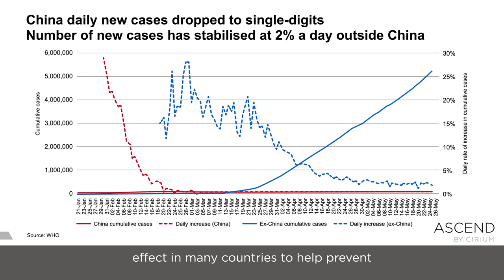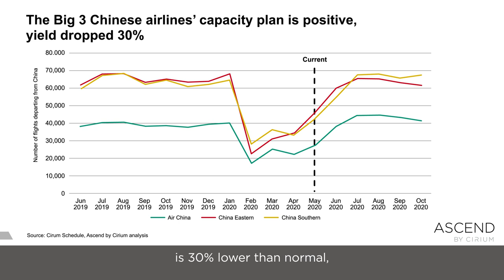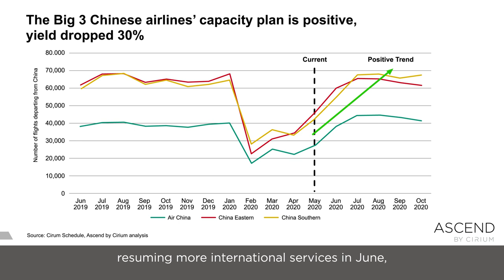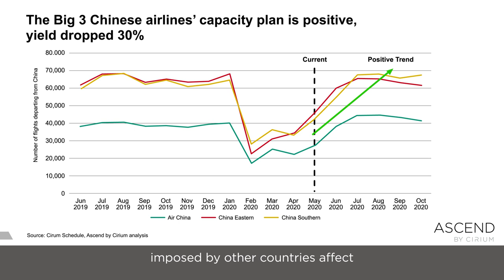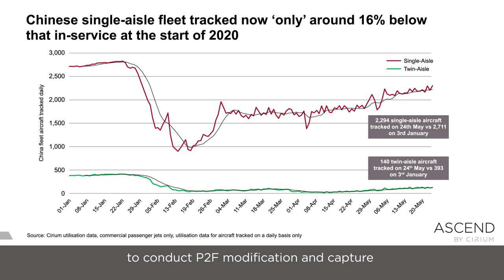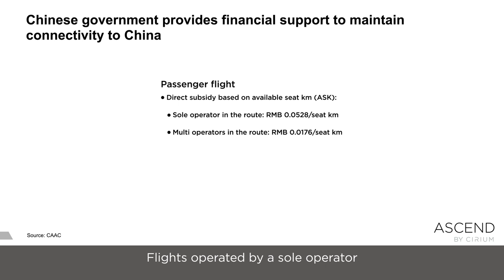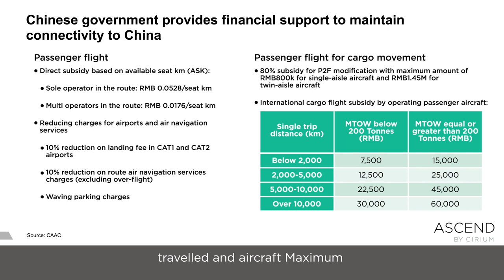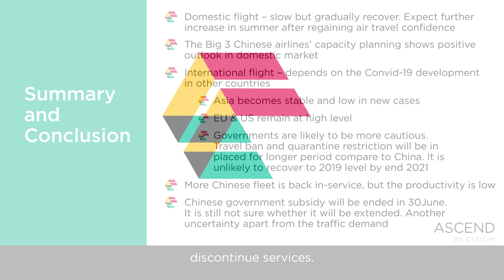China's flight to recovery during COVID-19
Aviation Analyst, Herman Tse provides insight on the steps to recovery in China. He uses Cirium's fleets schedules and utilization data to explore both the Chinese domestic and international arrivals markets. Stay ahead of the curve with Cirium